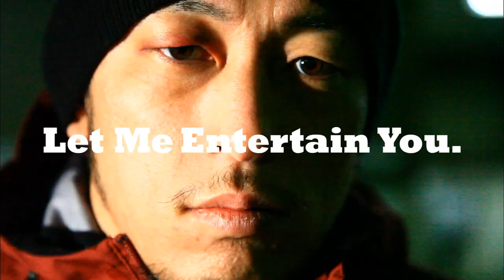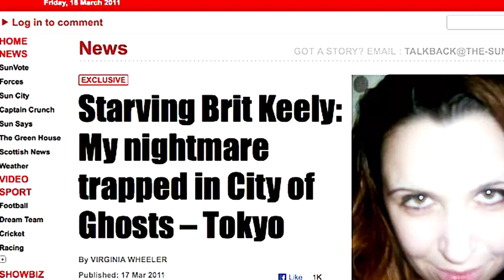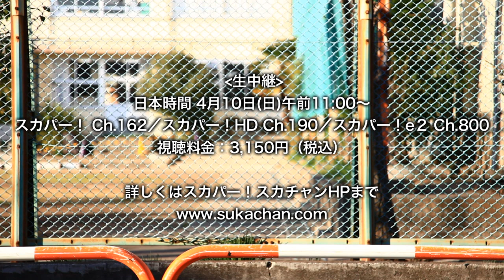4.9 Strikeforce Kawajiri/Aoki/Takaya Fight!! - PV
2011年4月9日（現地時間）、アメリカ・カリフォルニア州サンディエゴにて開催される『Strikeforce: Diaz vs. Daley』に、日本から川尻達也、青木真也、高谷裕之の参戦が決定。スペシャルプロモーションビデオ（ロングバージョン）をお届けする。